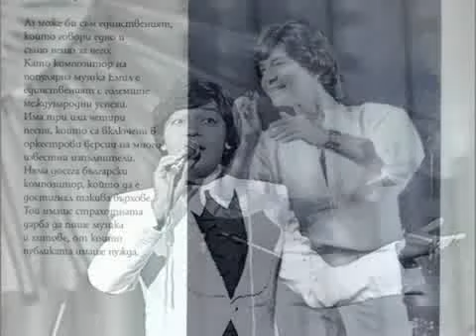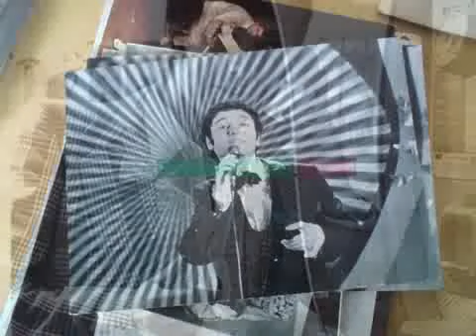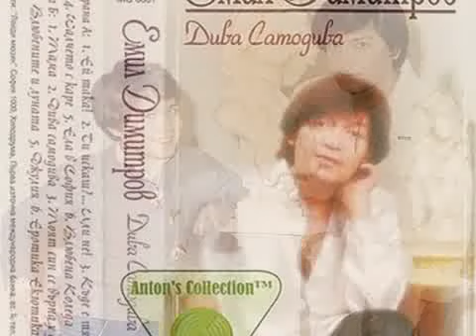Къщата на изгряващото слънце Едно момче от Ню Орлеанс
Емил Димитров   Къщата на изгряващото слънце Едно момче от Ню Орлеанс